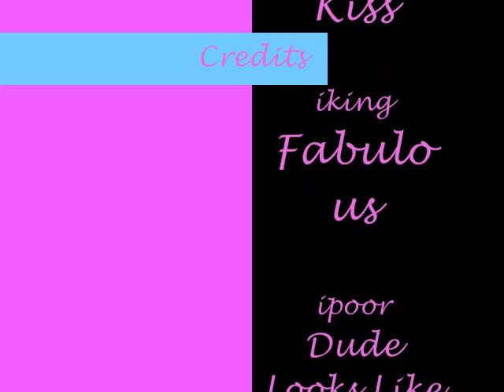♫Ouran ipods♫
Sorry if we copied anyone, we did our best not to.

Sakura Kiss - Chieko Kawabe
Fabulous - High School Musical 2
Dude Looks Like a Lady - Aerosmith
I Want Candy - Aaron Carter
White and Nerdy - Weird Al
Hello Beautiful - Vic Mignogna
Kung Fu Fighting - Carl Douglas
Boulevard of Broken Dreams - Green Day
Shoes - Kelly (liamkylesullivan)
I Kissed a Girl - Kate Parry
Shissou - Vic Mignogna